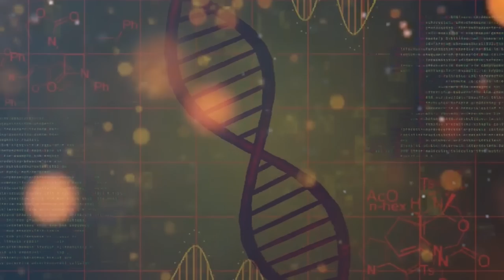23 FAMOSOS QUE MORRERAM VÍTIMAS DA AIDS HIV • CANTORES, ATORES E ÍDOLOS DE GERAÇÕES (VÍDEO ATUAL)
Cazuza, Renato Russo, Claudia Magno, Marcelo Ibrahim, Zacarias, Freddie Mercury, Michael Foucout, Claudia Magno, Sandra Bréa, Paulette, Norman Perkins, Rock Hudson e mais